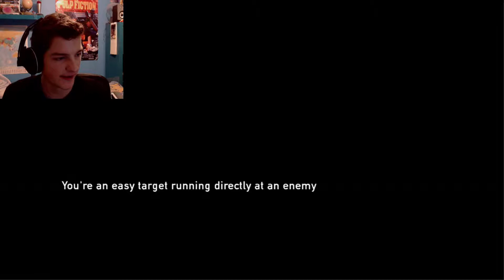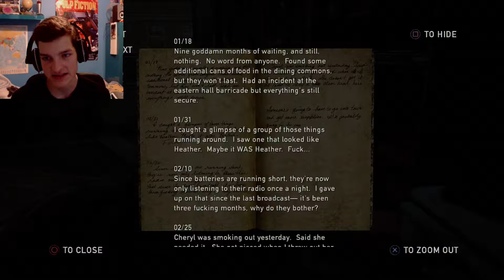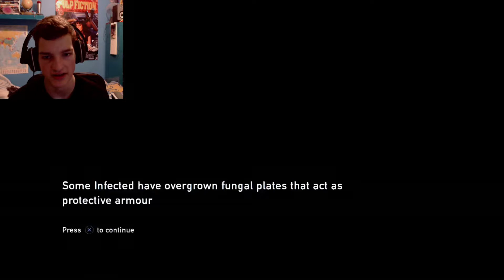OMG TOMMY'S ALIVE! | The Last Of Us Playthrough Part 9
The Last of Us is an action-adventure survival horror video game developed by Naughty Dog and published by Sony Computer Entertainment. It was released for the PlayStation 3 worldwide on June 14, 2013.